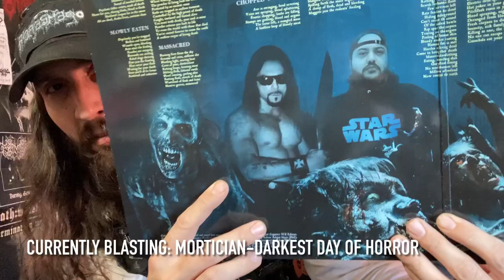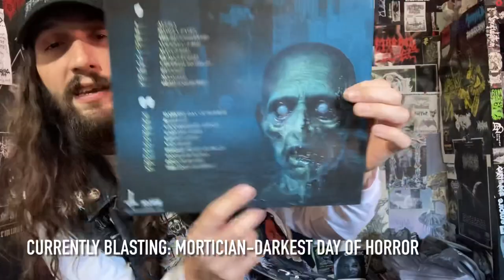Accursed Womb Announcement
NO BOOF!!
.Just watch!

Intro Music/Purchase:
Foul-Of Serpents

Outro Music/Purchase:
Kurse Relic-Prodigal Wound

INFERNAL HAILS & SUPER TO MOLTEN FACE RECORDS AND VERMIGNOSIS RECORDS!!!